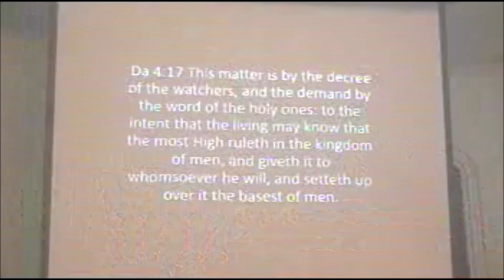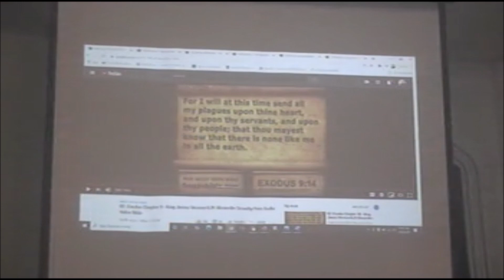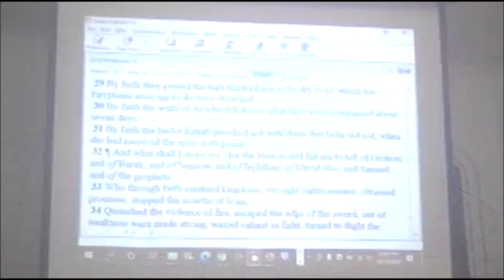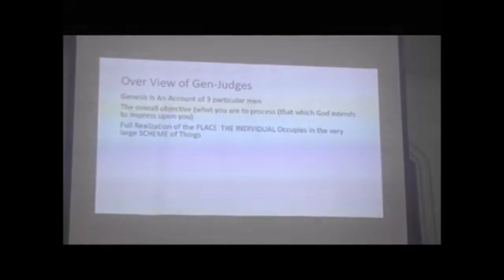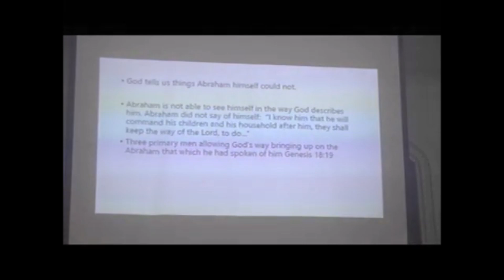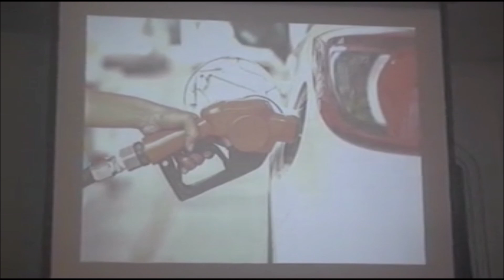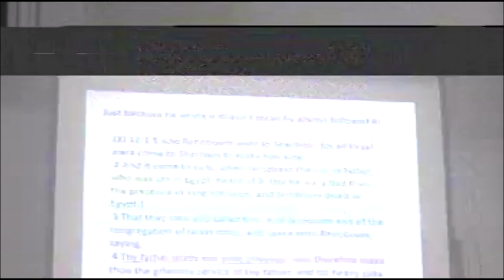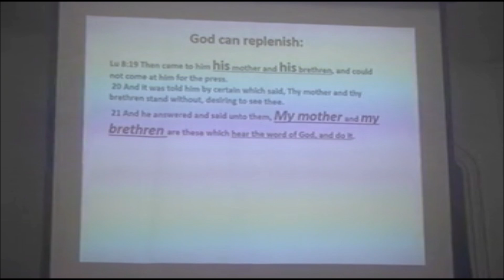WDTBS School: How to preach Exodus From the pulpit. Johnny Robertson, Dec 12th & 6th. J Nichols12-12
This Broadcast Contains 2 sermons from Exodus, and Another from joey Nichols on Being Just with the Trust God has Given Us.
The objective is to help preachers preach the text and make application for Christian edification today.
#1. Ex 9:16 GOD TELLS PHARAOH  "in very deed for this caused have I raised you up."
Pharaoh is at the highest glory of Egyptian history. God used Joseph in Gen 41:34  Let Pharaoh do this, and let him appoint officers over the land, and take up the fifth part of the land of Egypt in the seven plenteous years. 35 And let them gather all the food of those good years that come, and lay up corn under the hand of Pharaoh, and let them keep food in the cities.
Ge 47:23 Then Joseph said unto the people, Behold, I have BOUGHT you this day and your land for Pharaoh: lo, here is seed for you, and ye shall sow the land.
In Exodus Pharaoh has all these folk building his great cities that remain to day.  Ex 12:37 ¶ And the children of Israel journeyed from Rameses